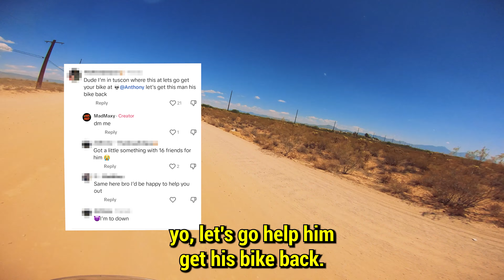Unbelievable! How I Got My Stolen Dirtbike Back!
They were following us through the desert! Join me on a wild chase to retrieve my stolen dirtbike. From anonymous leads to infiltrating the thief's hideout, this thrilling hunt will leave you on the edge of your seat.

SENA HEADSETS
GPR STABILIZERS
STROKER DIESEL

MAILING ADDRESS ⬇️
4216 S Mooney Blvd. #348​